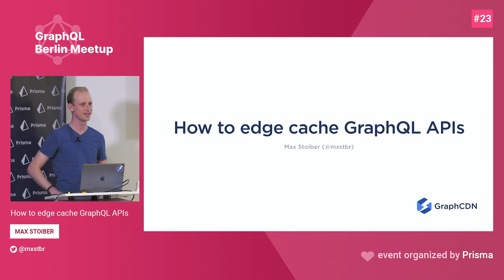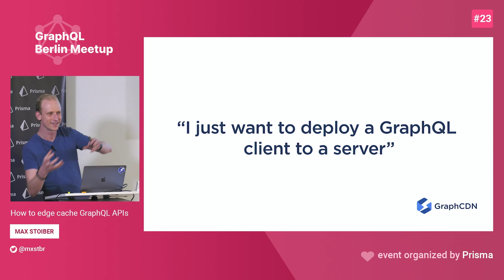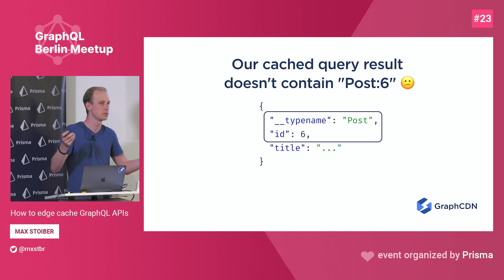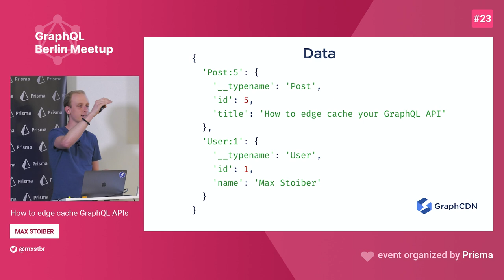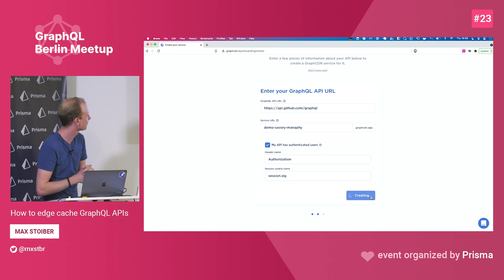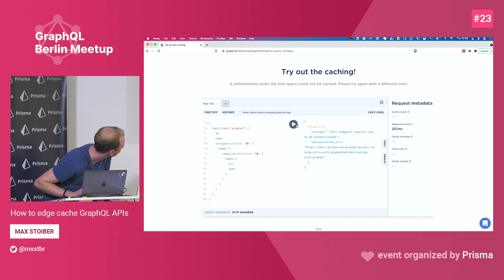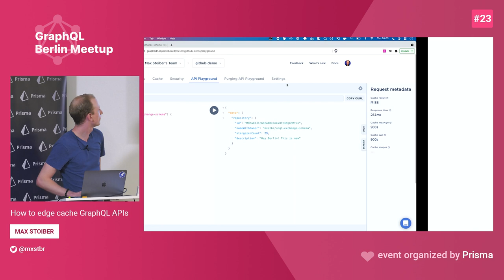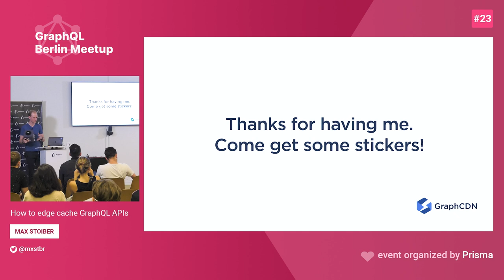GraphQL Berlin Meetup #23 - Max Stoiber - How to edge cache GraphQL APIs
◭ This talk has been recorded during GraphQL Berlin Meetup.

Prisma sponsors human-reviewed, professional closed captions for ANY video valuable to our community (for example, about: Node.js, TypeScript & Type Safety, Prisma, databases, etc).